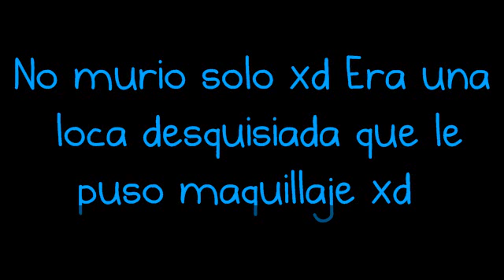Habbo corto \\ TERROR EN EL BARRIO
xDD disfrutenla y vean que el aburrimiento lo que puede hacer xddd